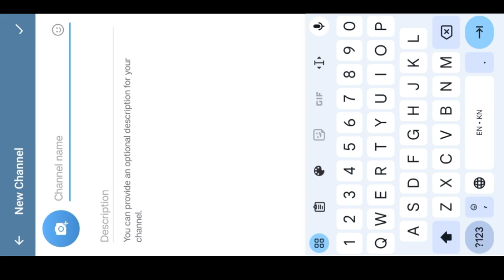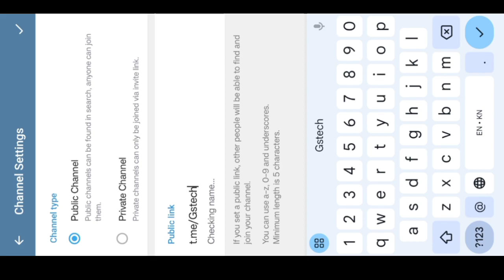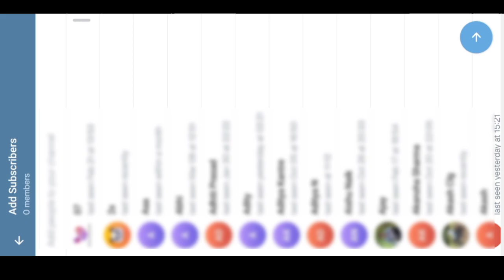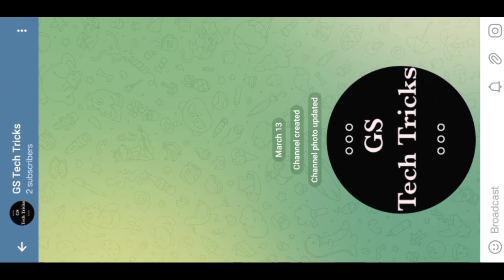How To Create Telegram Channel In Kannada | Telegram 2024